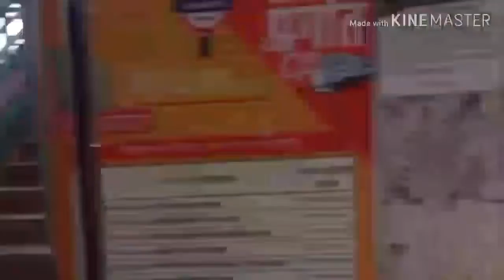Guwahati Train Station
Megha Training in Guwahati